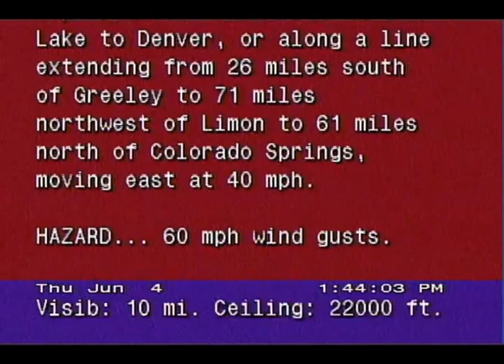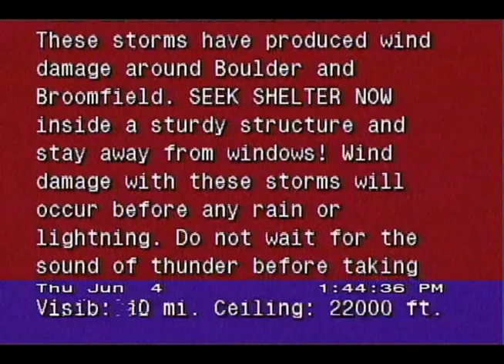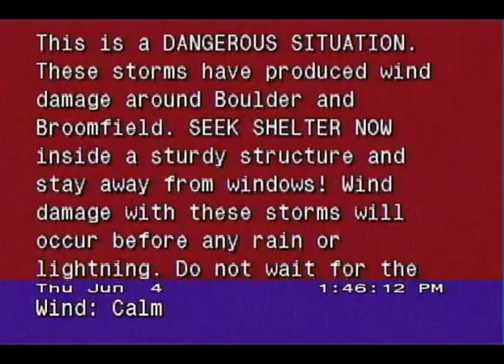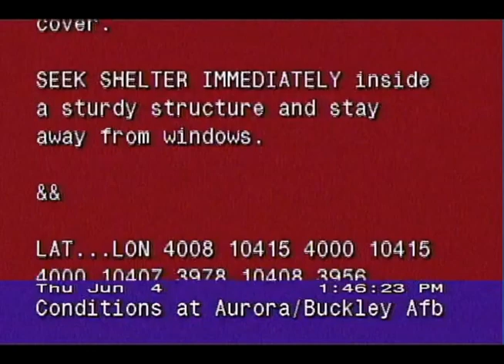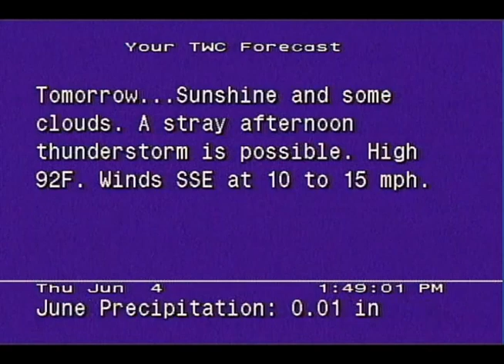WeatherStar III and Jr - Severe TStorm Warning and LF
Here I switch between both the III and Jr... I show the III starting off the alert, then switch over to the Jr when it runs out of memory so we can see the full message scroll, as well as an LF.
I'm expanding the RAM on the STAR III to hopefully fix this issue with the warning crawls.